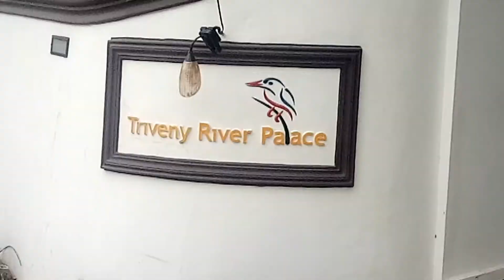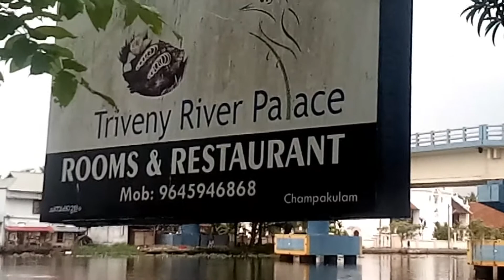കുറഞ്ഞ ചിലവിൽ അടിപൊളി റിസോർട്Alleppey resort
ആലപ്പുഴ ടൂർ പോകുന്നവർ ഈ റിസോർട്ടിൽ താമസിക്കുക .അടിപൊളി ലൊക്കേഷൻ ..Alleppey resort ,Super stay ..excelent ...